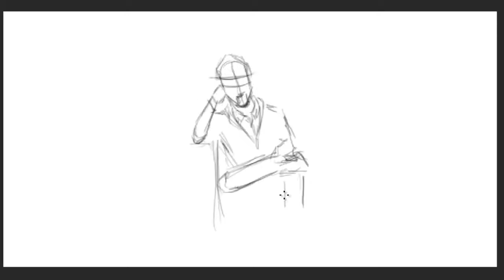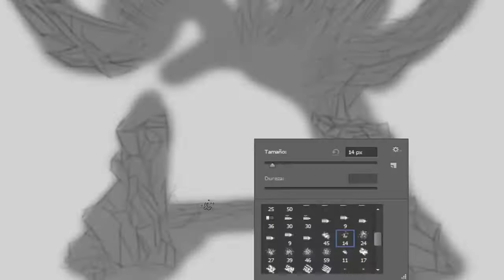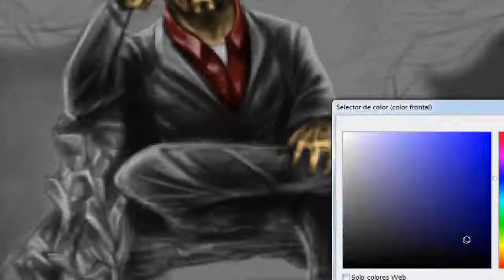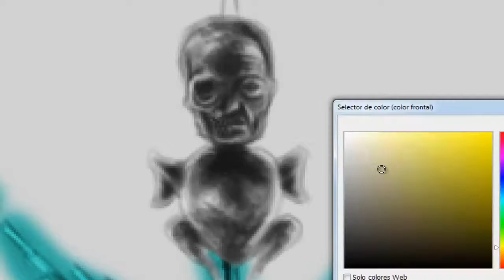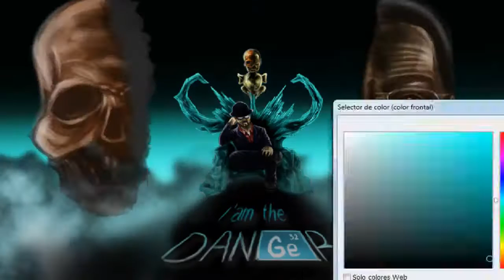Walter White [Breaking Bad] || How to Draw || Dibujando